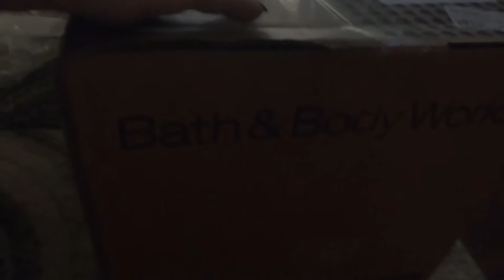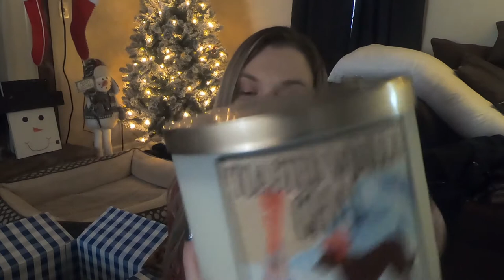ULTA & BATH & BODY WORKS HAUL|VLOGMAS DAY 11 | JBV #9